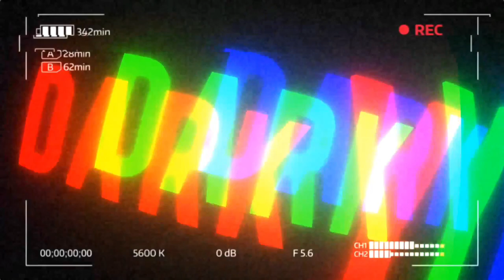Shoreline Mafia - Party Pack Vol.2 (Reaction/Review)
So don’t get me wrong DrippyGang I’m a ShorelineMafia fan but I’m not sure if this was really a PartyPack, it needs to live up to the hype, but I feel that this little EP, album whatever it was, it was pretty lackluster, hopefully y’all like this Video, lemme hear yalls opinion, Make Sure to Like, Comment,Share,Subscribe